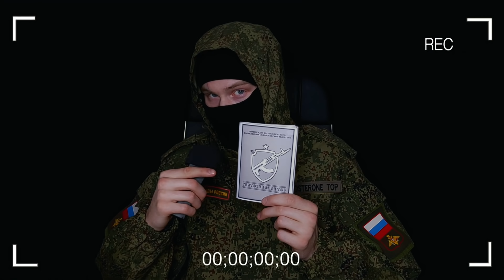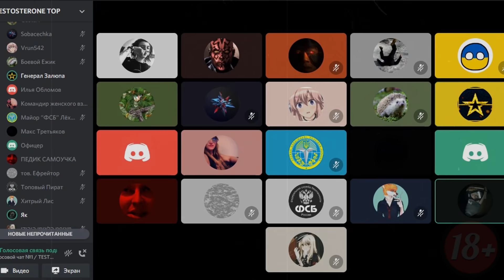Можно ли УДАРИТЬ КОМАНДИРА и что ЗА ЭТО БУДЕТ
Из этого ролика вы узнаете:
- Что будет если ударить командира в армии?
- Можно ли ответить наглому сержанту?
- Как не дать себя в обиду в армии?
☆☆☆☆☆☆☆☆☆☆=ССЫЛКИ=☆☆☆☆☆☆☆☆☆☆
[Личка ВК]= (Сотрудничество, прислать фото/видео поделиться информацией)
[Второй канал]= (Канал о саморазвитии)
[Телеграм посвященный саморазвитию и книгам]=
 или ищите в поиске TESTOSTERONE SUCCESS.

[BTC]=► 19u1Q79poUVRo5uTLtoqnRSC2jxCq9BSXd